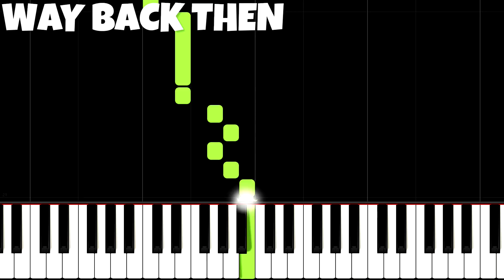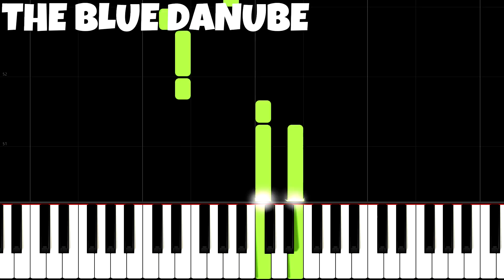SQUID GAME, but it's TOO EASY, I'm 99% Sure YOU CAN PLAY THIS!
In this EASIEST PIANO TUTORIAL for beginners simplified version you can learn HOW TO PLAY Squid Game Song on piano! :)

Squid Game Music:
Pink Soldiers
Way Back Then
The Blue Danube

🌟Gear:
Yamaha P-515
Nikon D5300
Synthesia
Stereo Audio Cable
PC